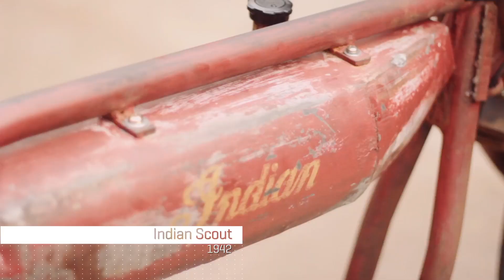INDIAN SCOUT 1942 by TMC - Tarso Marques Concept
Esse projeto da TMC foi criado a partir de um Indian Scout 1942. Mais especificamente a partir do motor, que foi a primeira parte encontrada e reformada. O quadro foi todo refeito, mas mantivemos o taque de uma Indian original. Veja mais detalhes no vídeo.